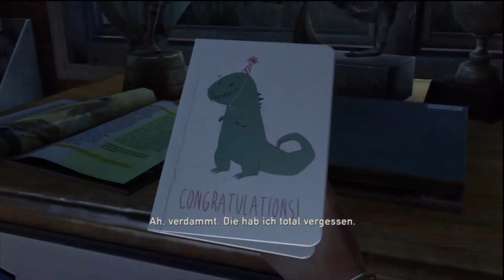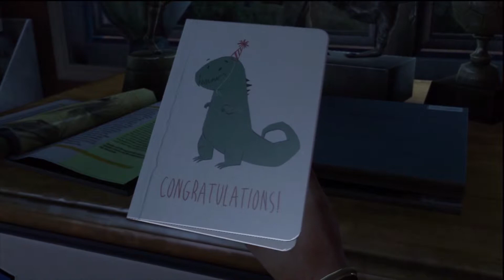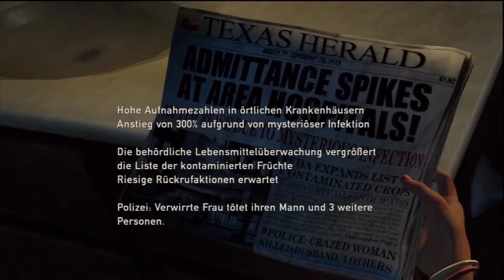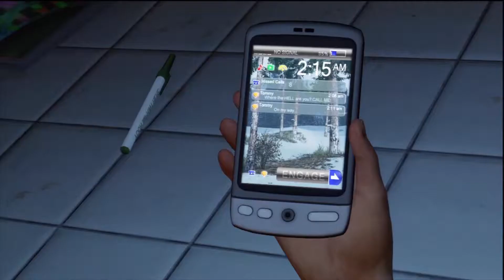Let's Play The Last of Us #01 | Nix wie weg!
ENDLICH!

The Last of Us und wir sind live dabei!
Irgend ein Pilz verseucht die Bewohner einer Stadt, die durch die Auswirkungen äusserst agressiv werden und uns ans Leder wollen.
Jetzt heisst es nichts wie weg! Und zwar so schnell und weit wie möglich.